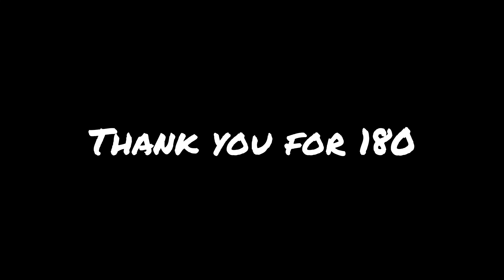Bradley Beal - MixTape Coolin